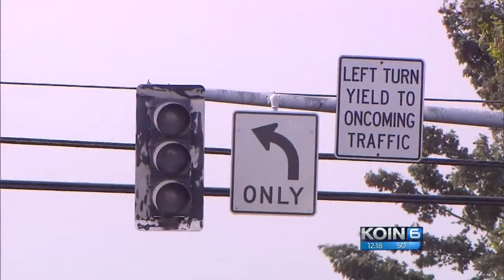Winds cause damage in Marion County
High winds downed trees in Marion County, causing some moderate damage